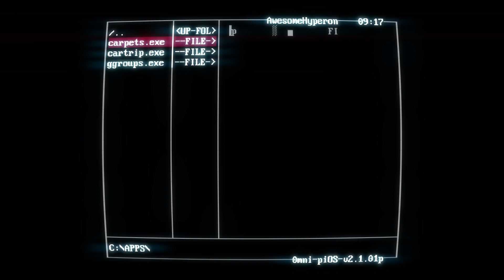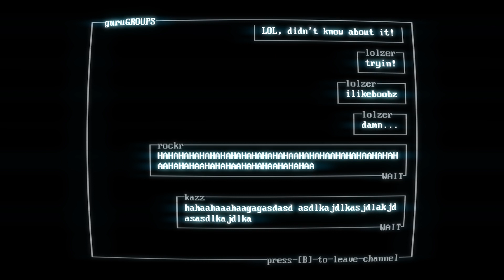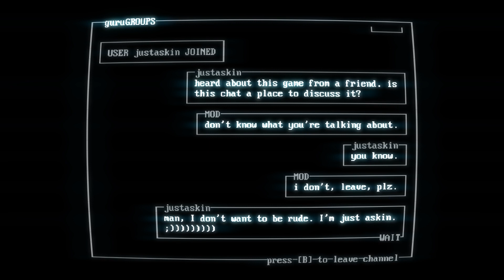[Sound-Bugged Livestream] AUDIO. SKIP.